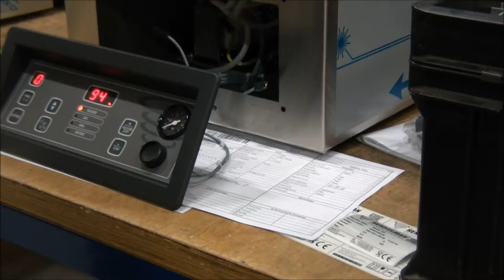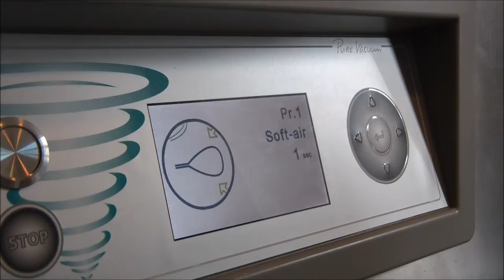Szkolenie Henkelman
W dniach 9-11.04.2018 nasi pracownicy wzięli udział w kolejnym szkoleniu firmy Henkelman w Holandii. Dzięki zdobytej wiedzy technicznej, jesteśmy w stanie zagwarantować Państwu jeszcze lepszy serwis. Przypominamy tym samym, że firma Weindich jest głównym dystrybutorem marki Henkelman w Polsce.